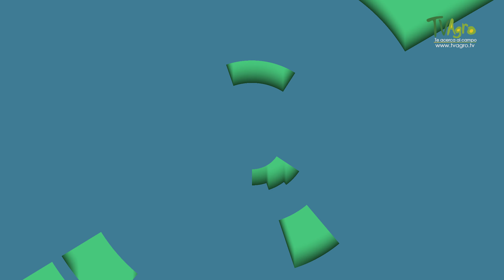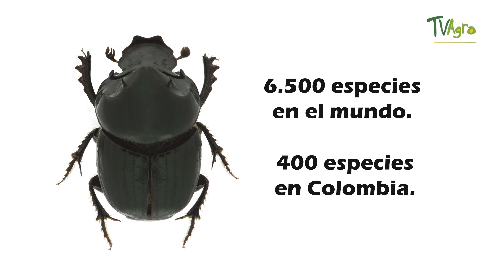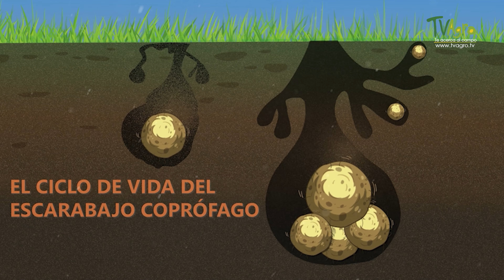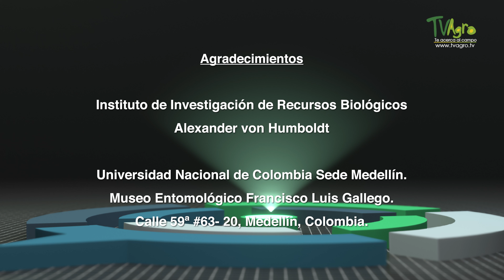Los escarabajos y la ganadería sostenible. Parte 1 - TvAgro por Juan Gonzalo Angel Restrepo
Parte 1
En el capítulo de hoy, Claudia Medina Investigadora del Instituto Humboldt, nos explica la importancia de los escarabajos coprófagos en la ganadería, cómo contribuyen a la reducción de gases de efecto invernadero y conoceremos porqué se encuentran actualmente amenazados.

Fuente